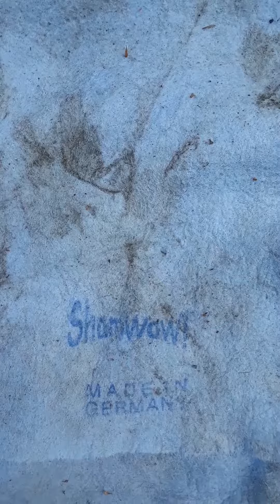Water In The Boat.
Don't forget to fill out the poll in the top right corner of the screen. If the boat is rockin' don't come knockin'. Bailing some rain water is time consuming with a Solo-cup. Thanks again. Keep Hiyasaki-ing.